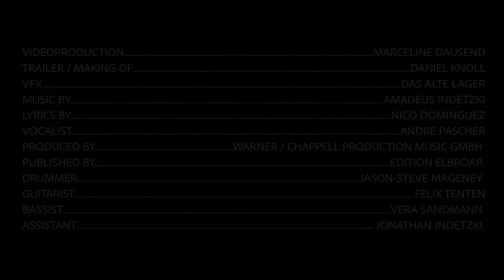Elbroar - "Unbreakable" Music Video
Track: Unbreakable

Album: EPICA - Darkness & Hope
Composer: Amadeus Indetzki
Vocals: Andre Pascher
Label: Elbroar